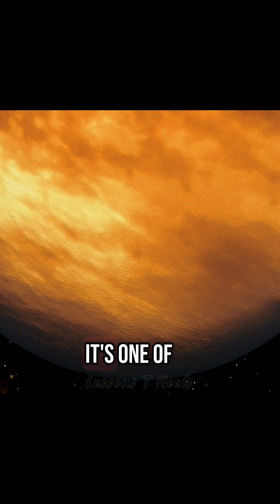"Earth’s twin…👀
Welcome to Lessons That Heal!

Today, we explore 10 insane facts about Venus, our so-called ‘twin planet’ that’s actually more like Earth’s evil sister.

From melting temperatures to acid rain and crushing pressure, Venus is a scary reminder of how wild the universe can be.